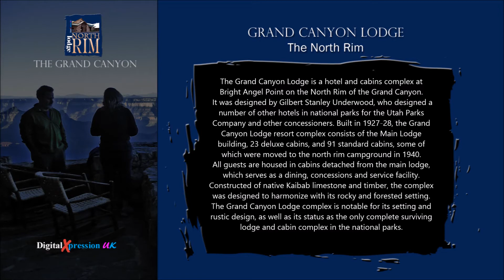Digital Expression 2015002014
The Grand Canyon - The North Rim Lodge a wonderful venue to visit and enjoy this natural wonder of the world at it's very best.